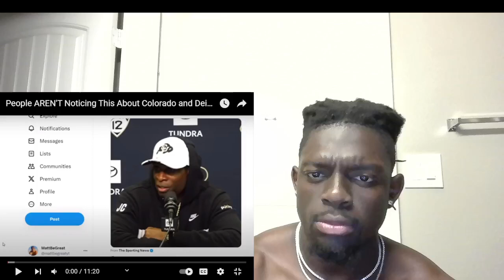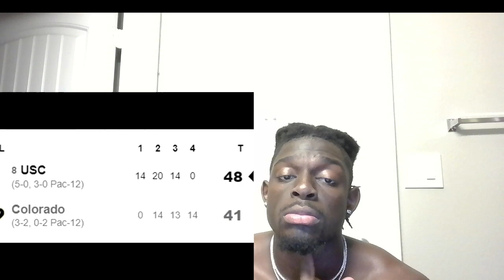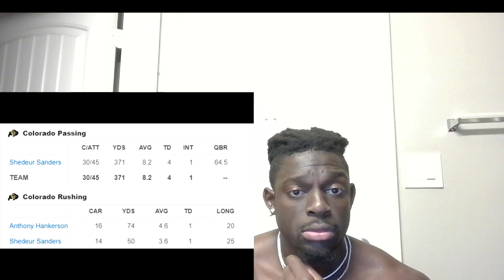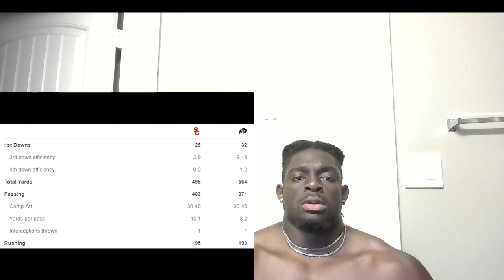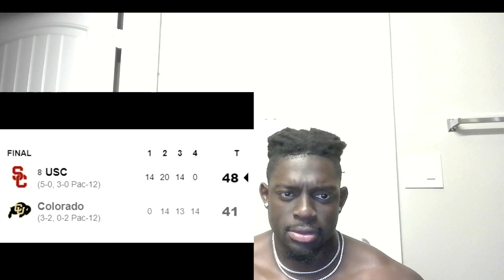WHAT!? People AREN'T Noticing This About Colorado and Deion Sanders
USC GOT LUCKY! People AREN'T Noticing This About Colorado and Deion Sanders